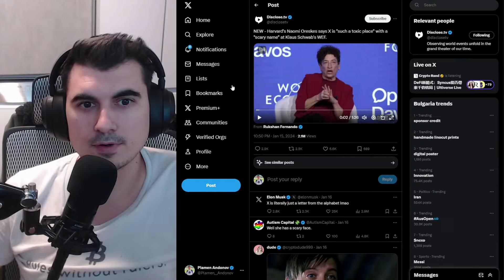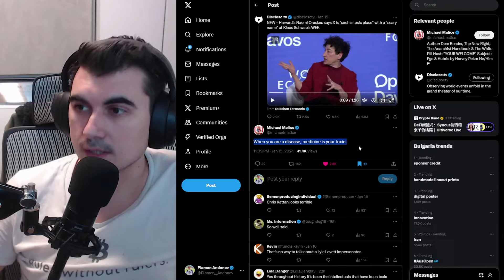Туитър е най-токсичното място? Лекарството е токсично за вируса.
Закупете криптовалути от ДОКАЗАЛИТЕ СЕ борси:
1. Kraken - поддържат Lightning Network - купуваш BTC и теглиш на Wallet of Satoshi
2. Binance - 10% по-ниски такси ако се регистрирате с моя линк
3. Coinbase - Получавате +$10 БОНУС като се регистрирате през моя линк и изпълните изискванията за търгуване